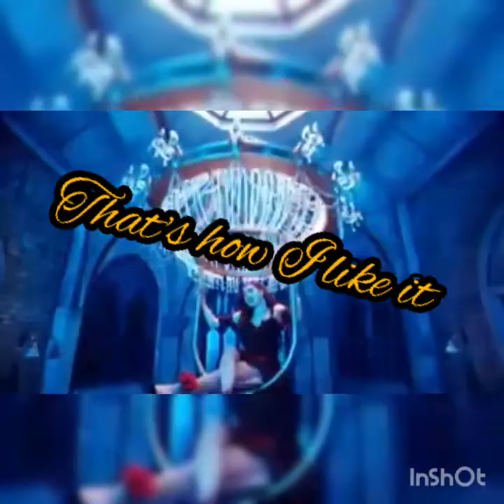Mimi Style Teaser #2[Stupid Love-Jason Derulo multi female kpop fmv]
Hi this is a lami presentation teaser ! Look out for more ❤😗